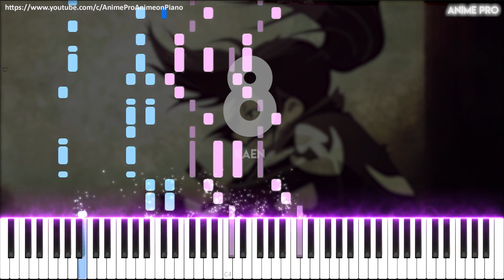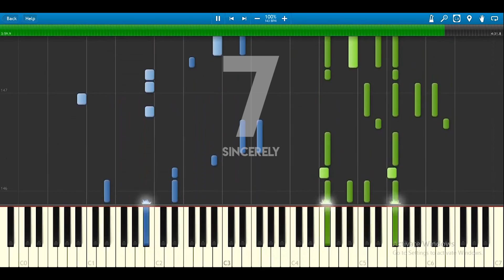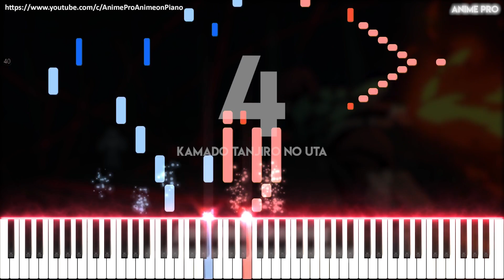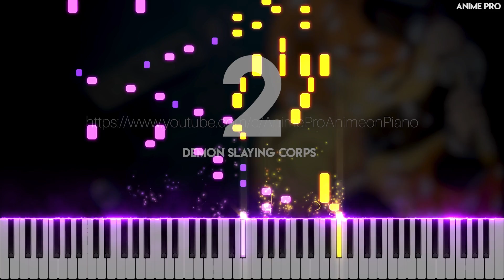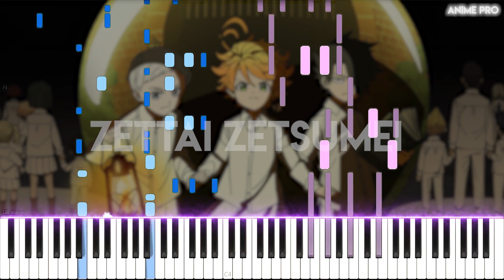TOP 10 HARDEST piano arrangements from Anime Pro!! [30k subs special]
Hi guys!

This is possibly the top 10 hardest arrangement I've ever made on the piano. Hope you enjoy!
聞いてくれてありがとう

Your pianist
Anime Pro